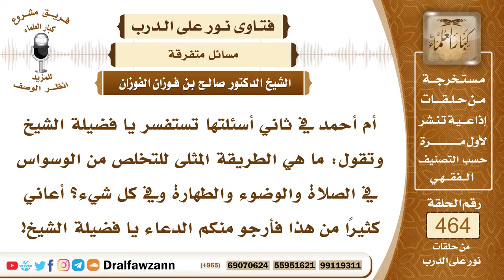6596- الطريقة الصحيحة للتخلص من الوساوس في العبادات - الشيخ صالح الفوزان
"6596- أم أحمد في ثاني أسئلتها تستفسر يا فضيلة الشيخ وتقول: ما هي الطريقة المثلى للتخلص من الوسواس في الصلاة والوضوء والطهارة وفي كل شيء؟ أعاني كثيرًا من هذا فأرجو منكم الدعاء يا فضيلة الشيخ!
الجواب:أسأل الله أن يعافيك من الوسواس ، والطريقة للتخلص منه هي الاستعاذة بالله من الشيطان الرجيم فإذا أحسست بشيء فاستعيذي بالله من الشيطان الرجيم؛ لأن الوسواس من الشيطان، وكذلك لا تلتفتي إلى الوسواس، ارفضيه رفضاً تامًا ولا تتأثري به، فإذا رفضتيه وتركتيه فإنه لا يضركِ.
السيرة الذاتية:
للاشتراك في قناة الشيخ صالح الفوزان

14_ الشيخ محمد أمين الشنقيطي
يتيوب

15_سماحة المفتي عبد العزيز آل الشيخ
 يوتيوب

رئيس الفريق
لمشروع كبار العلماء